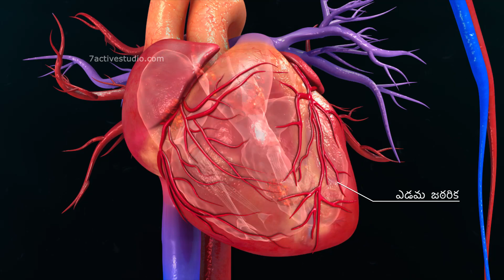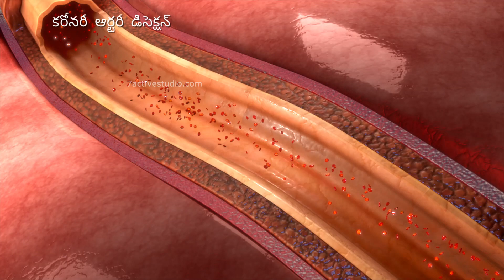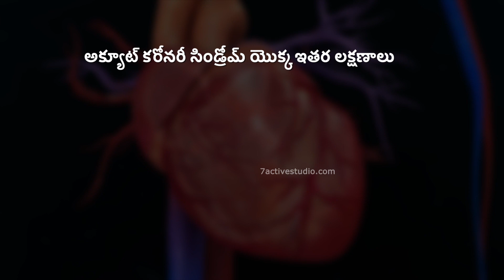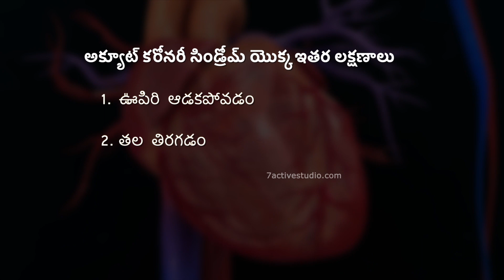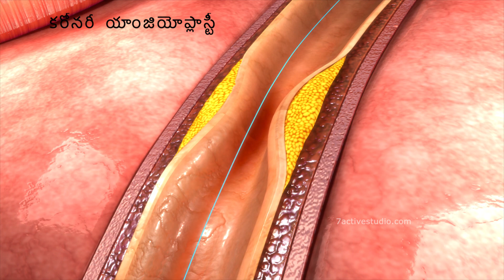Heart Attack (ACS & MI) | Telugu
7 Active Technology Solutions Pvt.Ltd. is an educational 3D digital content provider for K-12. We also customise the content as per your requirement for companies platform providers colleges etc . 7 Active driving force "The Joy of Happy Learning" -- is what makes difference from other digital content providers. We consider Student needs, Lecturer needs and College needs in designing the 3D & 2D Animated Video Lectures. We are carrying a huge 3D Digital Library ready to use.